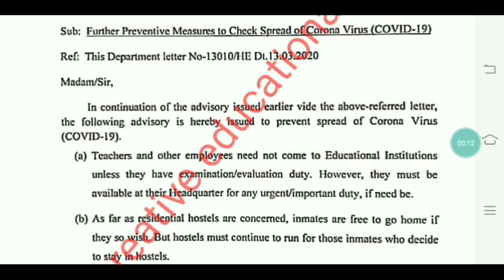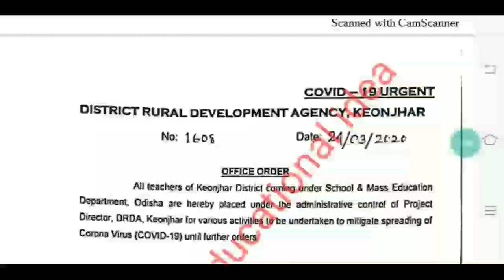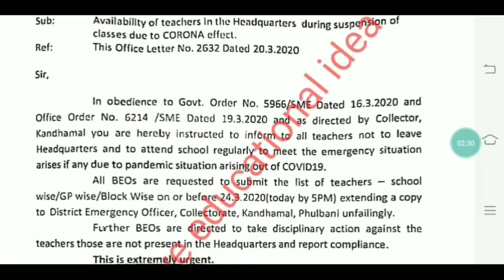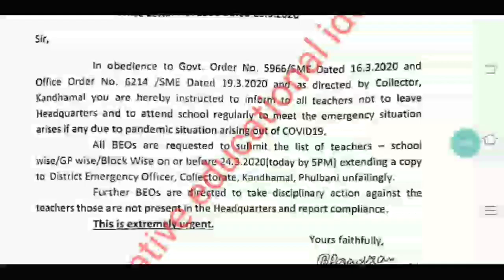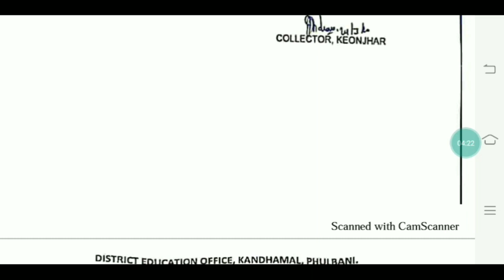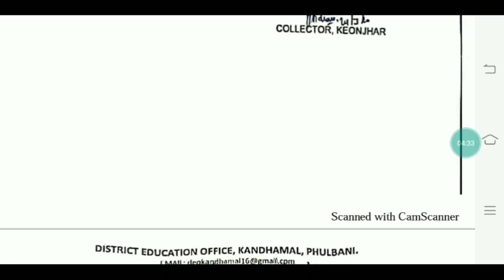କରୋନା ଛୁଟି ନିର୍ଦ୍ଦେଶନାମା ସତ୍ଵେ ସମସ୍ତ ଶିକ୍ଷକ/ଶିକ୍ଷୟିତ୍ରୀଙ୍କୁ ବିଦ୍ୟାଳୟରେ ଉପସ୍ଥିତ ରହିବାକୁ ନିର୍ଦ୍ଦେଶ।।🤔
For coaching assistance contact 👇👇

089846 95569(take admission after proper enquiry and if satisfied with all facilities)